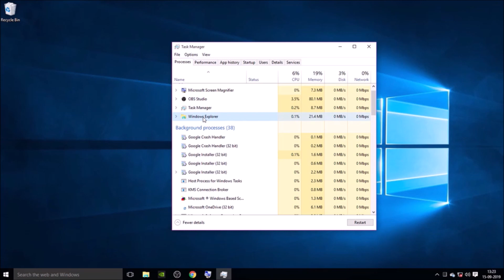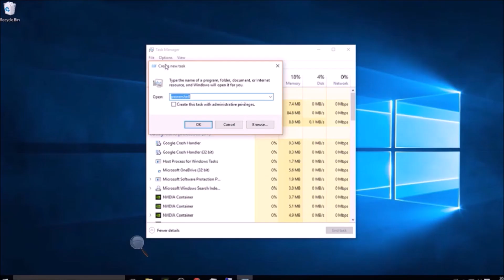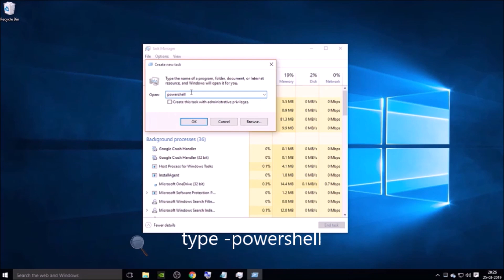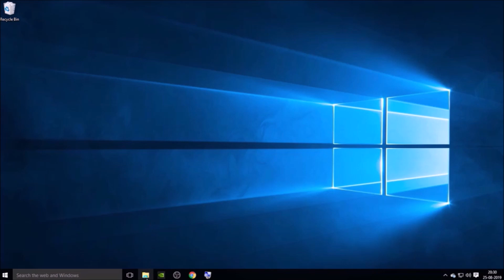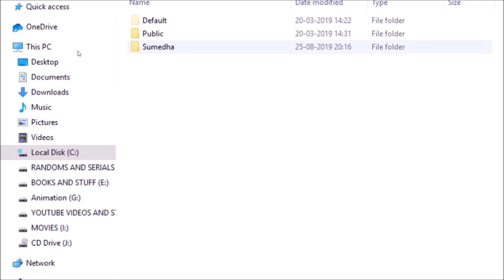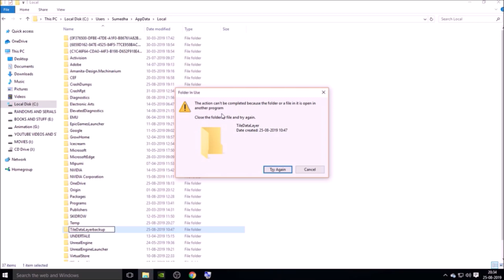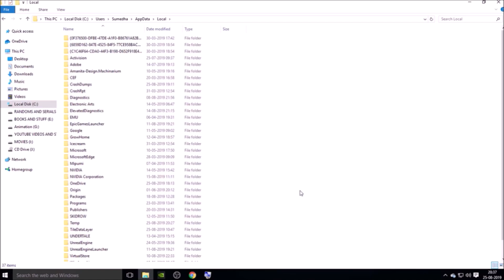Start Button is not working in Window 10 FIXED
Video Content: We explain How to fix start menu, Start menu issue, Not responding, Start menu not appearing windows 1, Windows search stopped working.